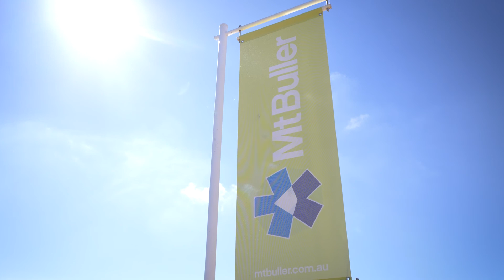Jeff Morton - brain cancer survivor to outright winner of TARGA High Country 2022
Follow the story of Jeff Morton as he climbs a mountain which began with diagnosis of brain cancer in 2010 and ended on the top step of the TARGA High Country 2022 outright podium driving his Porsche 911 GT2 RS alongside co-driver Daymon Nicoli.